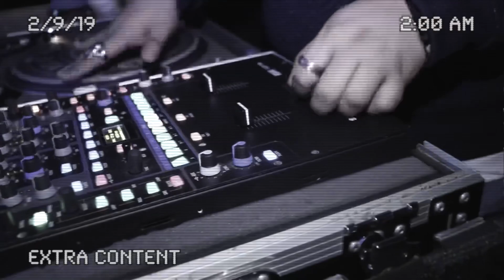DJ Blog #4 - What Happens You Are Heart Broken On Valentines Day & You’re A DJ⁉️ Pt. 1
The only love that is real is the love for your passion in life! Atlanta’s Party Rocker DJ Blast!

DJ Blast. Official DJ of "El Movimiento Crew" and "Chosen Few DJs Mundial" & “Latin Mix Masters” DJ Crews. Formally known as "DJBlassnyc"
DJ/ Producer/ Remixer/ Party Rocker/ Crowd Mover
Fit Radio Official DJ
Ex. DJ at La Mega 96.5 FM (Atlanta)
Ex. DJ from La Mega Mezcla
Official Chosen Few DJ's Mundial
Official DJ of "El Movimiento Crew" DJ Crew
Official Latin Mix Masters DJ

Also don't forget to download the DJ Blast App available for free at all the app stores for more hot mixes and mixtapes!

Apple Link (Apple Store):

appsto.re/us/vGkk6.i

If you like the app please share it & tell people you know about it.